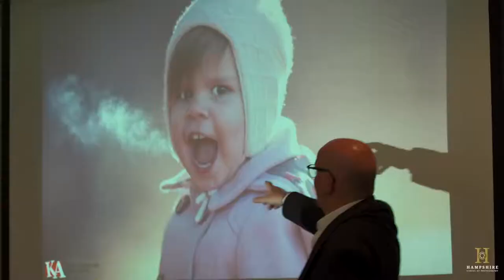4 Sarah Testimonial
Sarah is a one-year student at Hampshire School of Photography